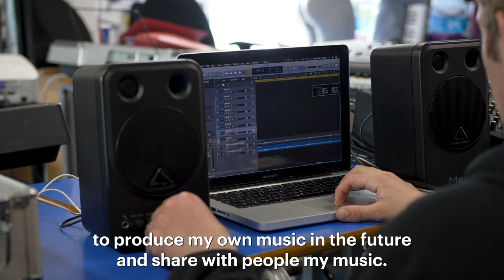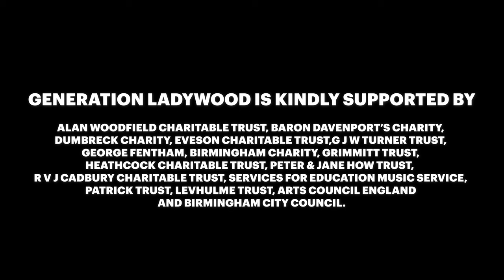Aston Manor Academy - KS4 Jazz Electives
Our Year 9 & 10 musicians enjoyed a series of workshops with musicians from B:Music. They explored musical composition and production and in only 3 hours created and produced this amazing piece of music 'Free'. Congratulations to all our musicians on a great piece of creative work.